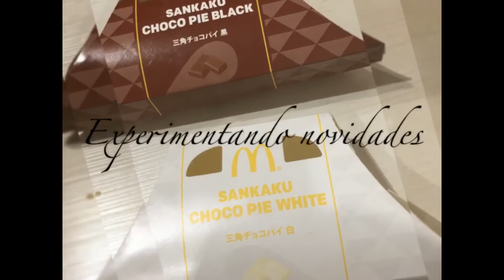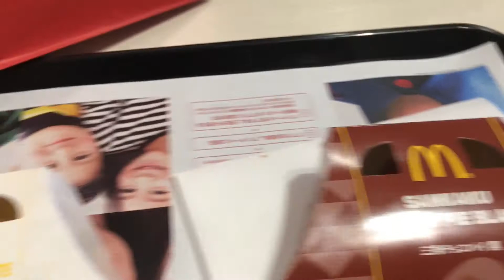Experimentando tortinhas de chocolate do Mac Donald's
Oi pessoal tudo bem com vocês !? O video de hoje estou experimentando as tortinha triangulo do Mac Donald's !! Espero que gostem bjus